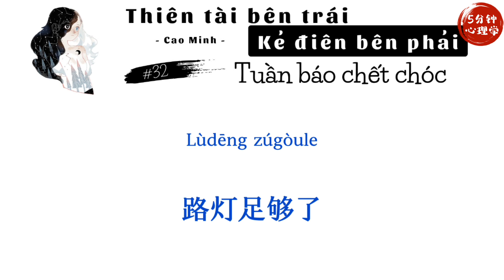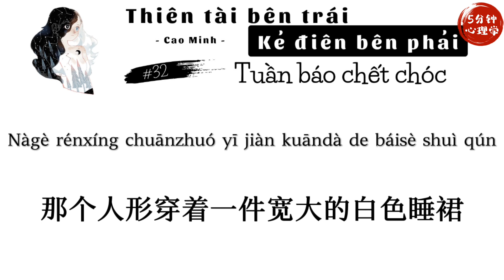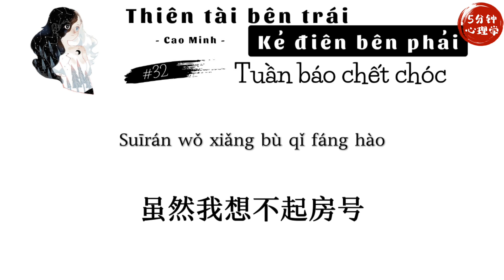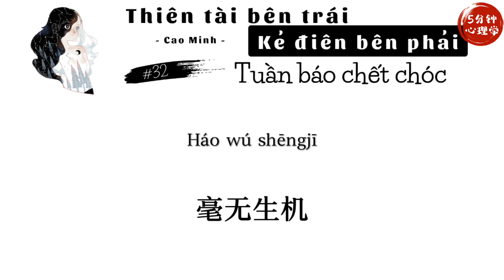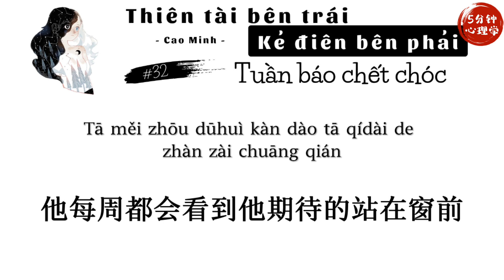【有声书】[Sách tiếng Trung- Pinyin ] Tập 32: Tuần báo chết chóc | Thiên tài bên trái, kẻ điên bên phải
Thiên tài bên trái, kẻ điên bên phải - Cao Minh
 天才在左,疯子在右 - 高明
Tập 32: Tuần báo chết chóc

Tất cả video Thiên tài bên trái, kẻ điên bên phải sẽ không có bản dịch chỉ có pinyin để các bạn luyện nghe.
Nếu được các bạn có thể mua sách giấy ủng hộ tác giả và ban biên dịch nha.
Những tập mình không tìm thấy bản audio của S先生的夏天 mình sẽ thay thế bằng audio của app  蜻蜓FM . Mong nhà mình thông cảm giúp kênh.

🌻 Nguồn :  蜻蜓FM
🌻 Edit time + encode : Suky
© Bản quyền thuộc về: 5 phút Tâm Lý Học
© Copyright by: 5分钟心理学

🗓 Video mới sẽ được cập nhật vào lúc 19h00 Chủ nhật hàng tuần.
🚫 Video được tạo bởi 5 phút Tâm Lý Học mong các bạn ủng hộ và không Re-Up khi chưa được sự cho phép từ kênh.
🛎 Trong quá trình xem nếu bài có bất kì sai sót, thiếu từ hay nhầm lẫn mong mọi người thông cảm và góp ý để page cải thiện tốt hơn nhằm phục vụ các bạn.